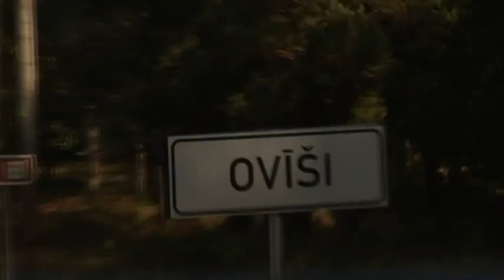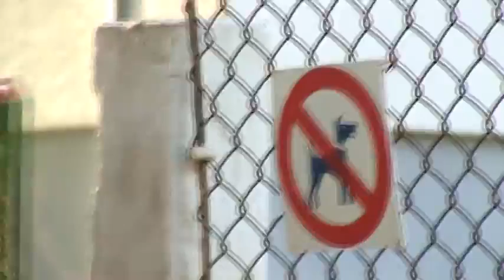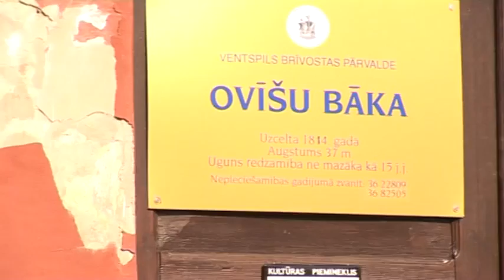New Vision kolektīva saliedēšnas pasākums Ventspilī. 1. daļa